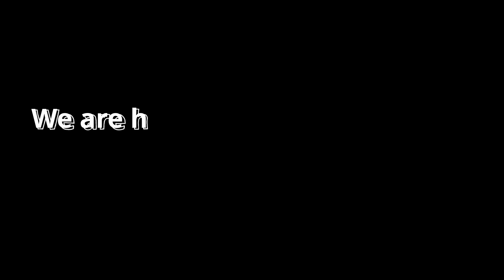Happy 150th Birthday from the air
Happy Birthday 150 years old! A Birds Eye view of one of our schools coming together to show how old they are.